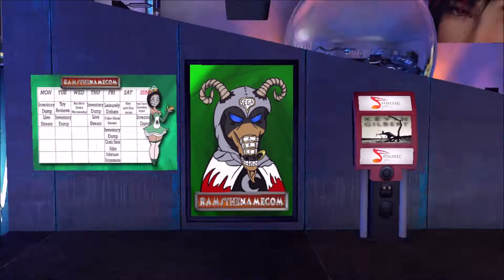Let's Play: The Simpsons Road Rage Xbox: "losing streak": Part 4